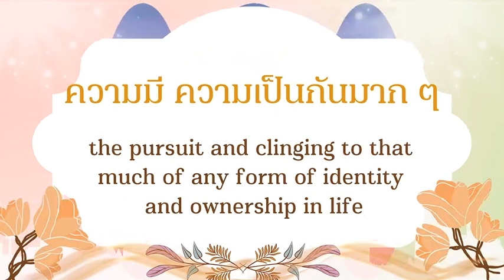คติธรรมคำสอนพ่อครู ตอน ความถูกต้อง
คติธรรมคำพ่อครูสอน ตอน "ความถูกต้อง"...ความถูกต้องอย่างแท้จริง(สัจธรรม) ไม่จำเป็นจะต้องคือ ความเห็นพ้องของคนหมู่มาก หรือไม่จำเป็นจะต้องคือ ความมีความเป็นกันมาก ๆ ในยุคนั้นกาลสมัยนั้น ๆ...ปฏิโสต ๒๑ พฤษภาคม ๒๕๒๑

Dharma Wisdom from Phorkru’s Words: ‘Righteousness’...True righteousness (Truth or Sacca) does not necessarily have to be the consensus of the majority, nor does it need to be the pursuit and clinging to that much of any form of identity and ownership in life in that particular era or period. Patisota, 21st May 1978